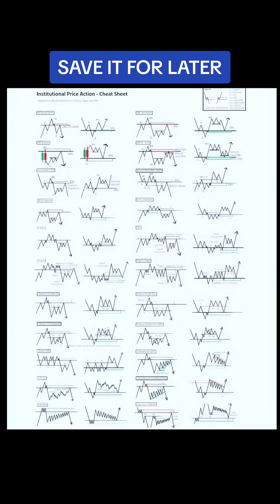Build Habits That Guarantee Success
Success isn’t about shortcuts—it’s about building habits that last! 💪 Surround yourself with winners, develop the mindset of a champion, and create habits that guarantee success in trading and beyond. 🚀 Discover how YOU can Beat inflation, Multiply your 💲💸 💵, and unlock your financial potential today.

🌟 Whether you’re just starting or ready to level up, this is YOUR time to rise. 🔗

👉 Build habits. Attract success. Multiply your wealth. Let’s make it happen together! 💼🔥